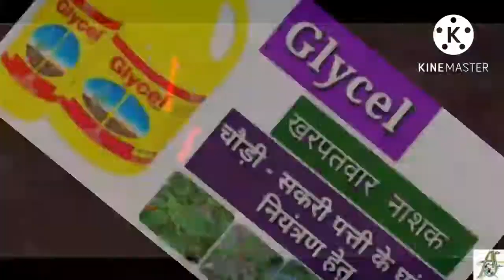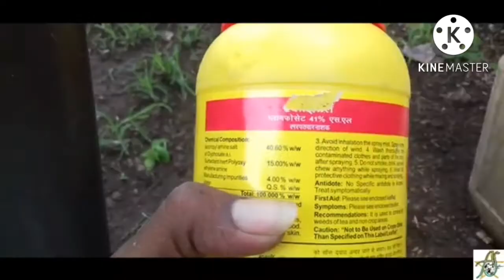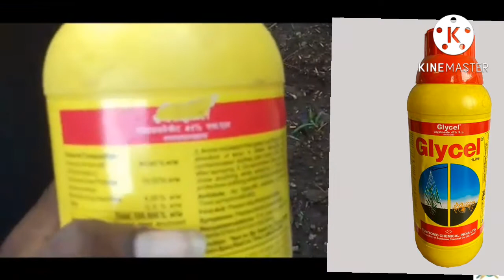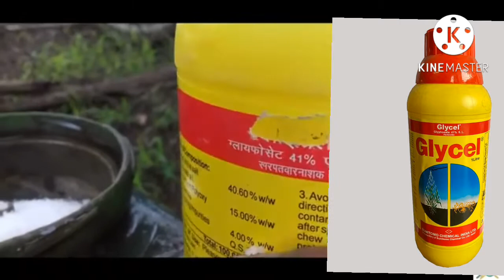मोथा_घास_का_नियन्त्रण_कैसे_करें Glycel_Glyfosate_41_%